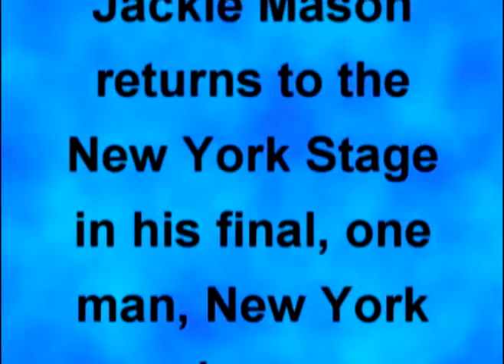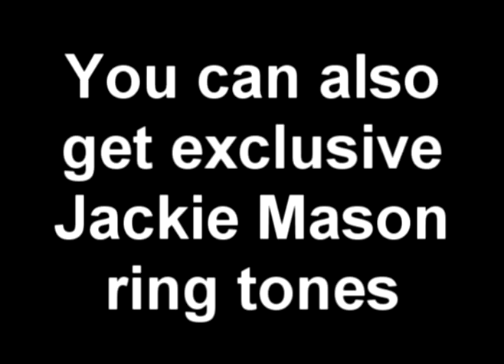Starbucks Live!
Here is my Starbucks routine I threw in to my Broadway show by special request.  Enjoy!